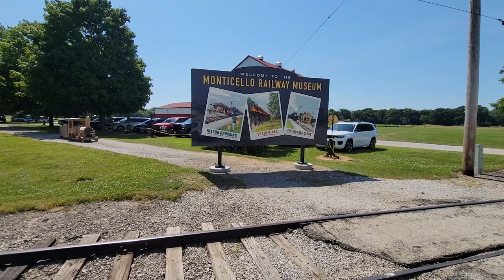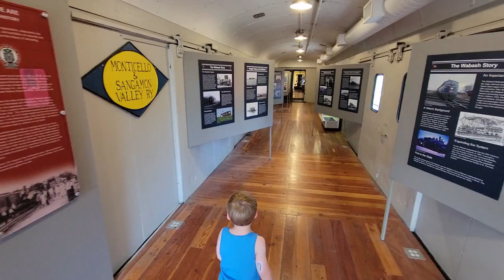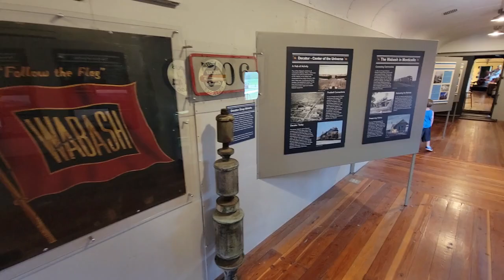Monticello Railway Museum on Father's Day Weekend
On Father's day weekend our family made the short trip over to the Monticello Railway Museum in Monticello, IL.  We had the chance to ride a passenger train led by the Chicago & Illinois Midland (C&IM) No. 31,  from the Museum into downtown Monticello, then out to White Heath and back.  It was a hot 90 degree day, but it was fun..   (FYI, They run steam engines every 3rd weekend of the month)

@0:00 Arrival & Loading at Nelson Crossing
@1:30 Pulling away from Nelson Crossing
@3:52 A good view of Canadian National 6789 which ran the morning train
@5:24  Rolling down the former IC tracks to Monticello, the Bike path in the background was the former Illinois Terminal ROW
@9:06 we are pulling into the Wabash Station
@9:52 The Museum displays in the Wabash Station
@11:05 One train headed back to Nelson Crossing while we checked out downtown for a bit
@11:40 We jumped on the next train back heading to White Heath
@15:47 The view inside one of the display cars
@18:50 The last train into town passes us

More on Chicago & Illinois Midland (C&IM) No. 31,